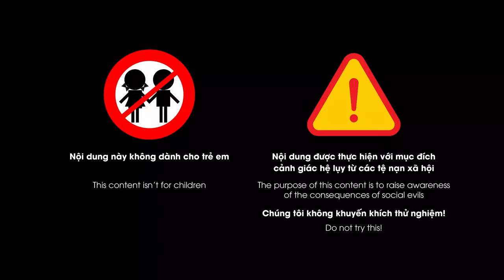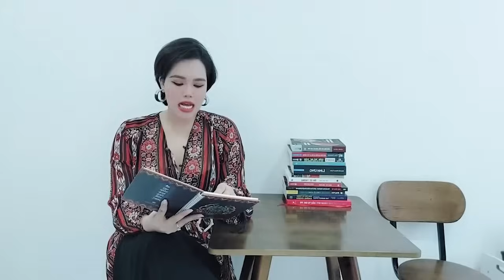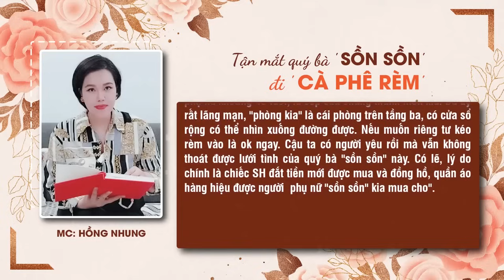2 địa điểm “ruột” của quý bà U60: Nhà nghỉ và phòng nhì chẳng quá 4m2 | Ký sự điều tra | Hồng Nhung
Ký sự trai bao #35 | Chuyện quý bà sồn sồn chi tiền ra nuôi trai bao để thỏa mãn nhu cầu tình cảm không còn lạ. Nó như một thứ mốt xấu của quý bà sồn sồn đầy ắp tiền nhưng thiếu tình. Năm 2013, Theo chân một người bạn đến một quán cà phê có tên N.M tại một ngõ nhỏ trên phố Hàng Bông, Hoàn Kiếm, Hà Nội, phóng viên được tận mắt chứng kiến "thiên đường" của những quý bà U40, U50 đến đây "hẹn hò". Cậu bạn tôi bảo, gần một năm nay, quán cà phê này là địa chỉ tin cậy của nhiều phụ nữ "có tuổi". Họ đến đây uống nước, tâm sự và cả yêu đương tại quán cà phê "rèm" này như một thói quen khó bỏ. Có đến xem và chứng kiến mới thấy rằng, khi được dư dả về vật chất, nhiều quý bà mới có những sở thích "oái oăm" như hẹn hò với cả những thanh niên bằng tuổi con mình. Tận mắt góc khuất phía sau cà phê rèm ra sao? Kính mời quý khán giả hãy cùng Hồng Nhung lắng nghe câu chuyện của ngày hôm nay

Xin mời xem thêm: Siêu thị "gái" ĐS thời bão giá: gọi 5 phút 4 em có mặt, hoạt động như "máy khâu" liên tục?